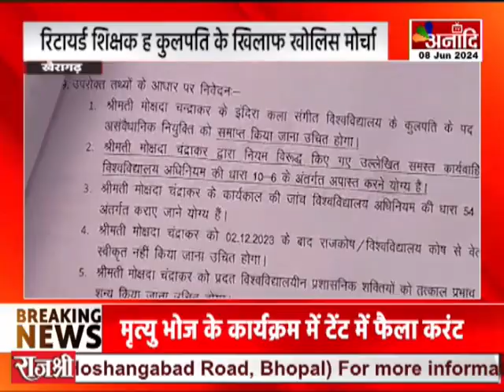Khairagarh : विवाद के घेरा म संगीत विश्वविद्यालय | CG News || Anaadi Tv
विवाद के घेरा म संगीत विश्वविद्यालय,
रिटायर्ड शिक्षक ने कुलपति के खिलाफ खोला मोर्चा

AIRTEL - 379